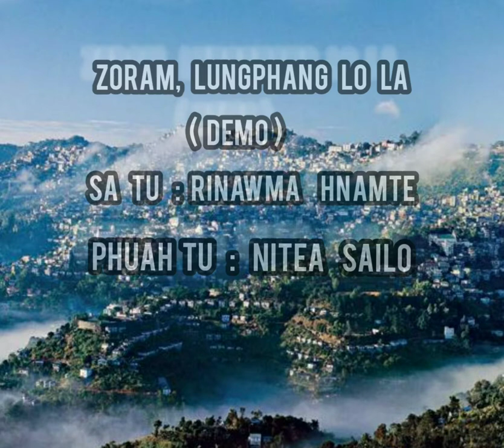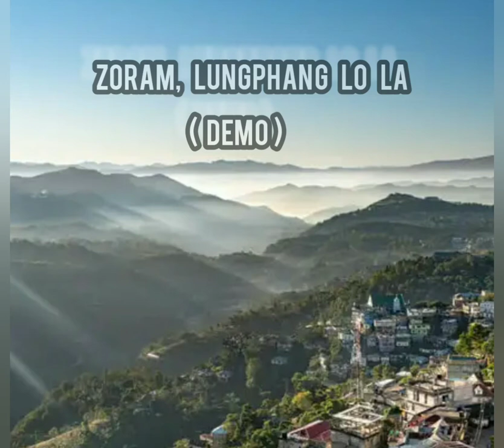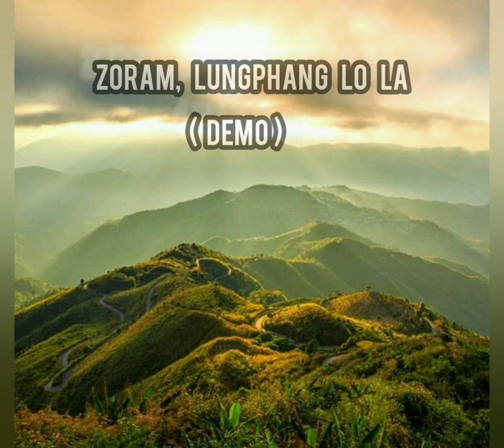Zoram, lungphang lo la... | Demo dah thatna | Duh tan sak that phal a ni 🤫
Mizo Lenglawng Hla Enchhina